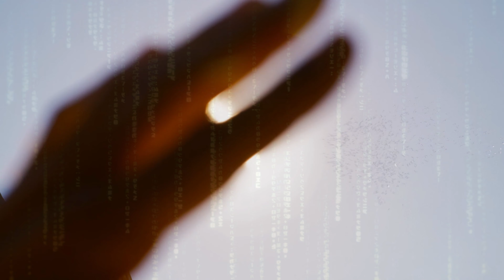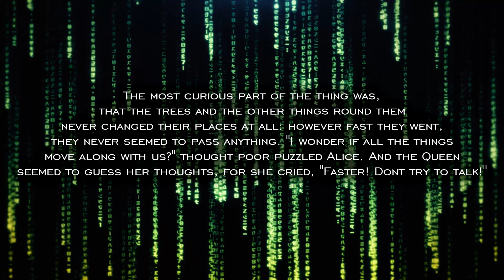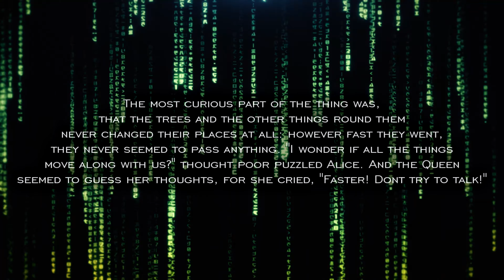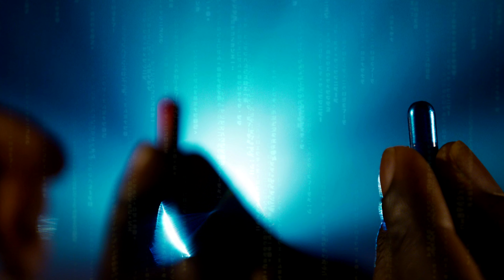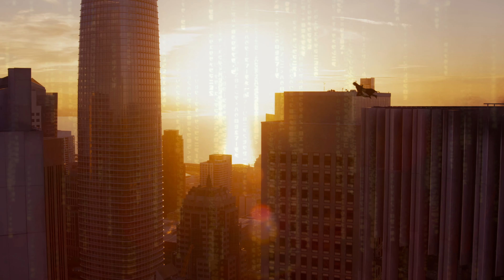The Very Meta Matrix Resurrections Trailer | Things You Missed Breakdown & Analysis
Secrets of the Matrix Resurrections Trailer which is very self-aware and meta, uncovering hidden Easter eggs and more.